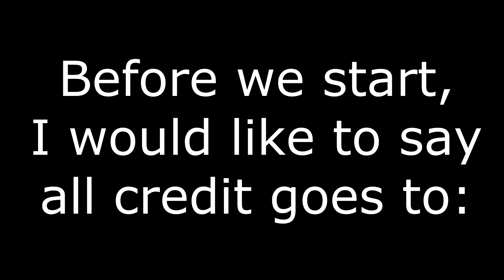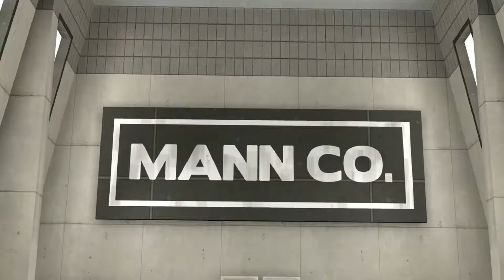YTP - The Totally Amazing Pyro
Hello guys, hope you enjoy my first YTP! If you guys want more videos of these types then please do let me know!

Become A E7er By:
Subing, liking or even commenting
Follow My Tweets @TheE7Player
Become A Fan In Newground: thee7player.newgrounds.com/